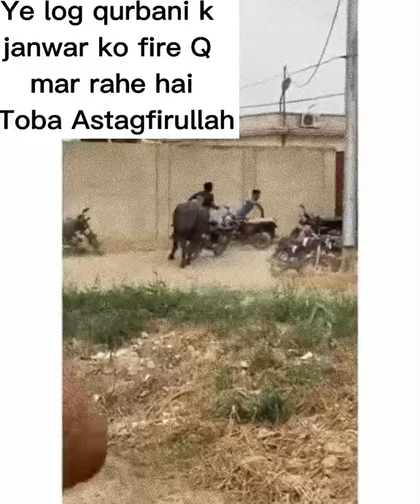Peoples killed buffal by gun||qurbani k janwar ko firing se maar diya